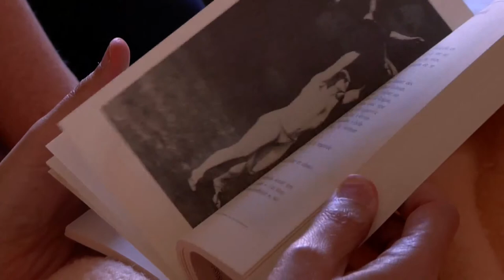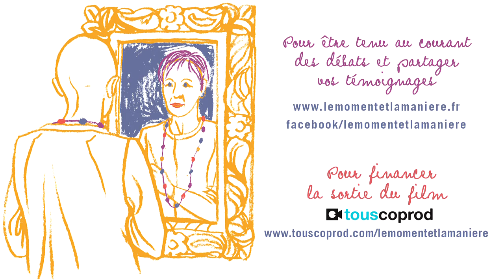LE MOMENT ET LA MANIÈRE - extrait 2 - Sortie le 22 octobre 2014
Un film sur le droit de choisir sa fin de vie.  A voir. A débattre. Cela concerne chacun d'entre nous.